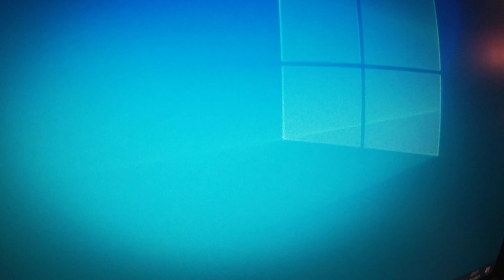Update on JuliosVlogs